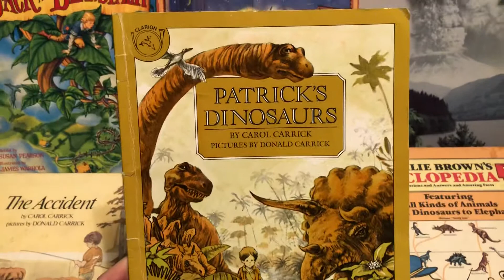Patrick’s Dinosaurs (1983) Carol Carrick Book 80sThen80sNow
80’s BOOKS of the Day:  Patrick’s Dinosaurs Carol Carrick (1983)